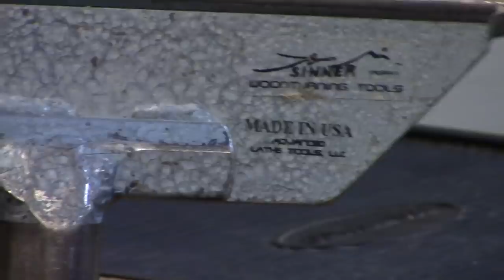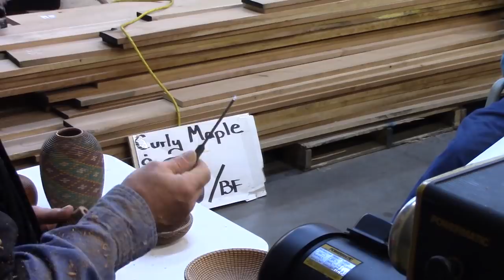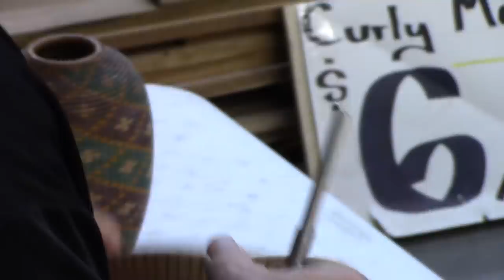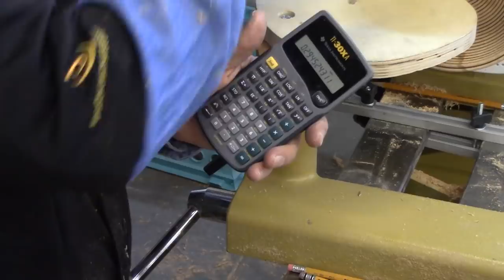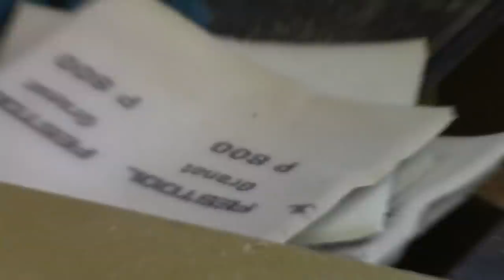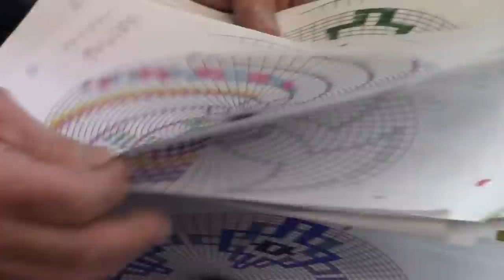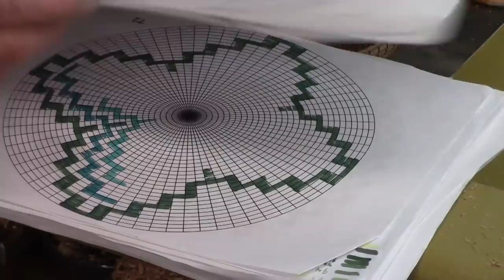Doug Schneiter - Basket Illusion 2.0, Beading with D-Way tools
Doug Schneiter presents his second demonstration on Basket Illusion to the Rocky Mountain Woodturners. Doug showcases the D-Way beading tool as a cutting approach rather than scraping. He has streamlined his beading technique and shows several jigs and fixtures that facilitate the process. He updates the brands of coloring pens available. He briefly shows the woodburning  techniques that turn the beads into segments.

If you wish to take a class or purchase his specialized tools please contact him through his